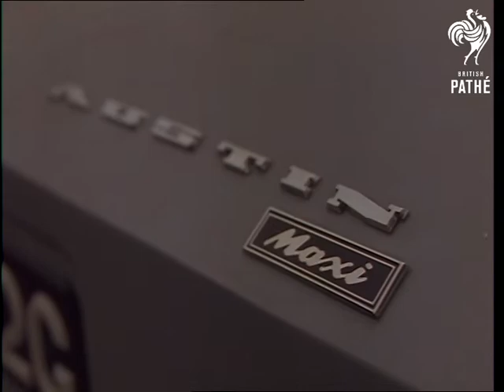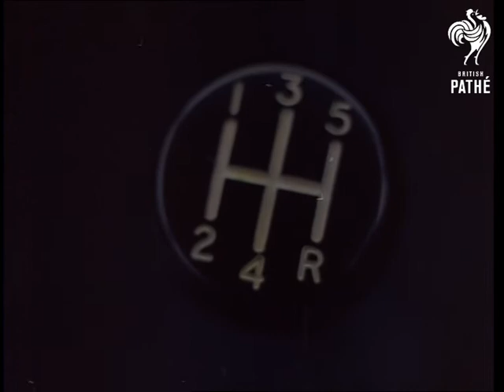The British Leyland 'maxi' (1970)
Film showing the new car made by British Leyland - the "Austin Maxi.

Various shots of man driving the "Maxi" seen from inside the van.  C/U of gear stick.  Exterior showing the car being driven down a suburban street and pulling up outside a bungalow.  Man opens the boot.  Another view of man opening boot then folding down back seat.  He also folds down the front seats so that we can see how the car might be used as a mobile bedroom!

Opens bonnet - we see the engine.  Various shots of the man demonstrating the steering lock, smoking a cigarette as he admires the interior etc.

Car transporter leaves the factory with lots of minis on board.  Car transporter is followed by our man in the Austin Maxi.
 FILM ID:3319.15